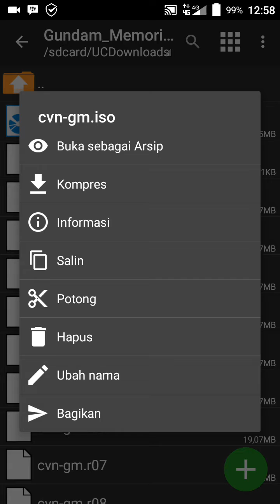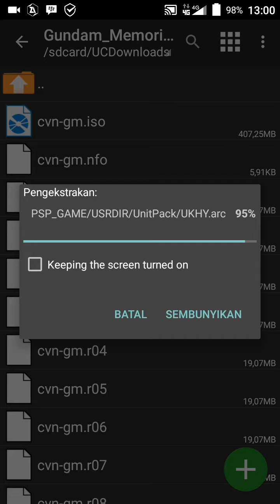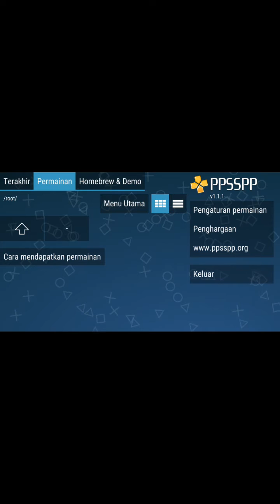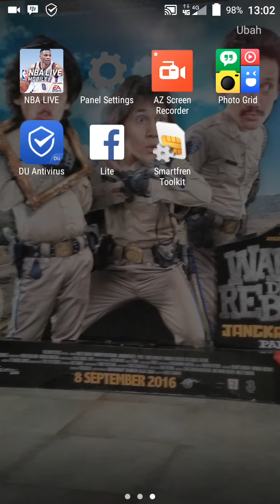Cara Mengekstrak Game PPSSPP